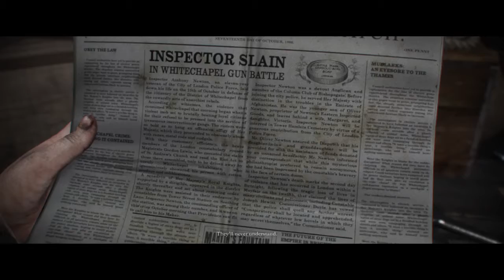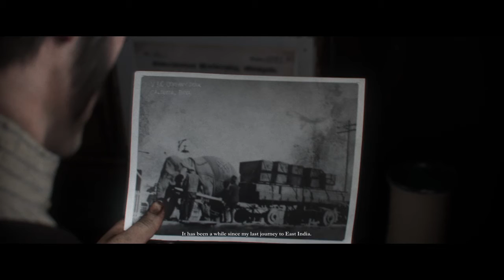The Order: 1886 lets play part 19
Damn sniper.